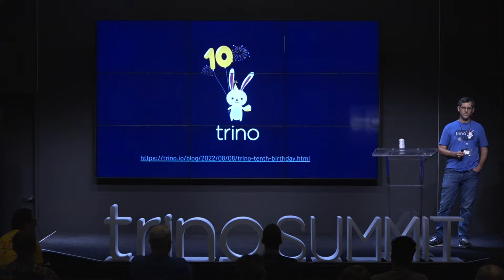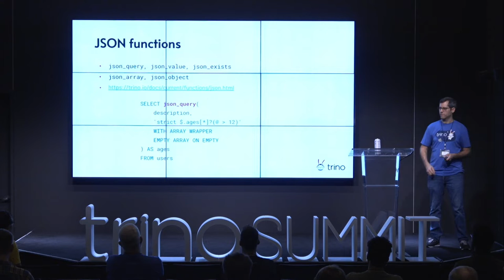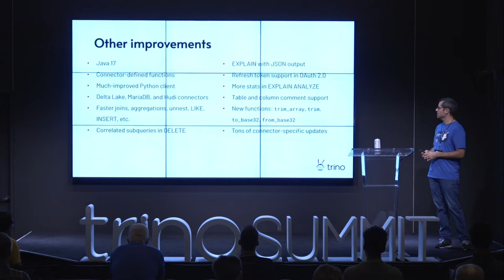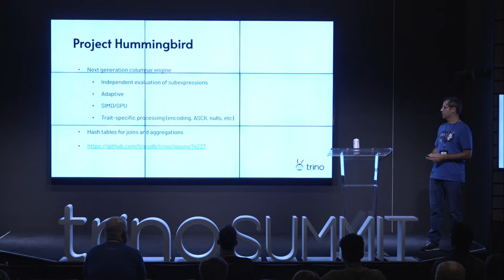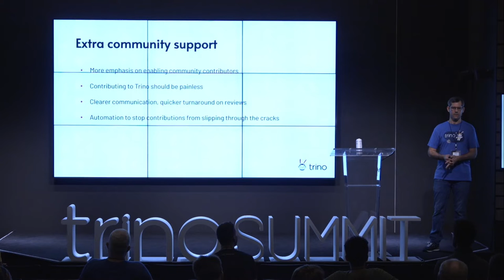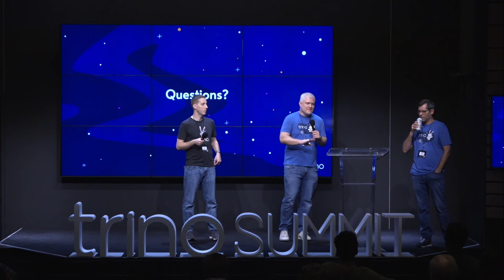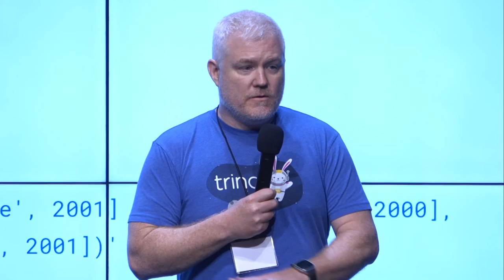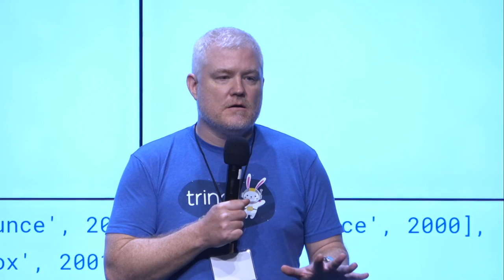Keynote: State of Trino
Hear the latest on the state of the open source Trino project. Trino is the award-winning MPP SQL query engine. In this session, Trino and Presto creators will discuss the latest features that have landed in the last year, the roadmap for the year ahead, and community growth highlights.